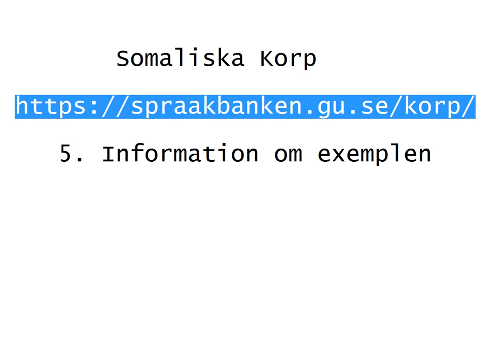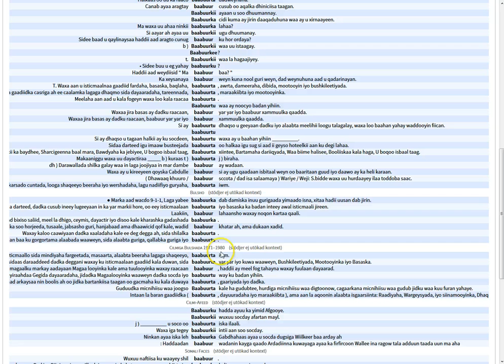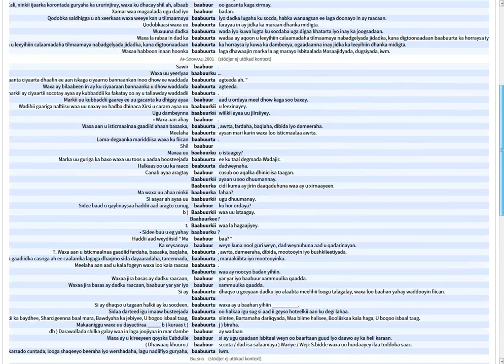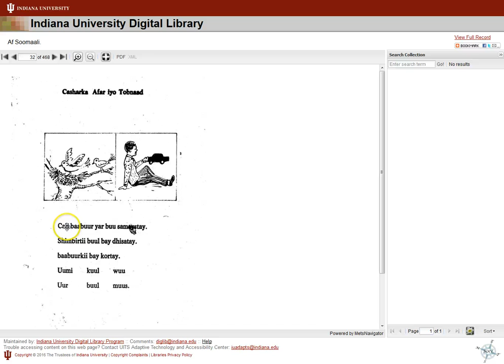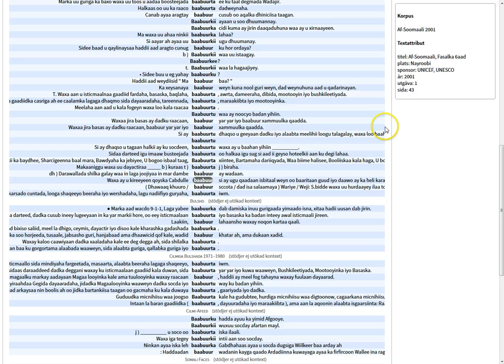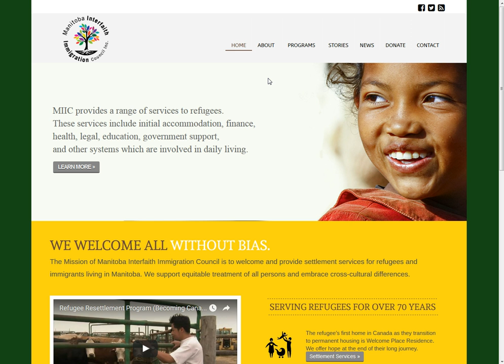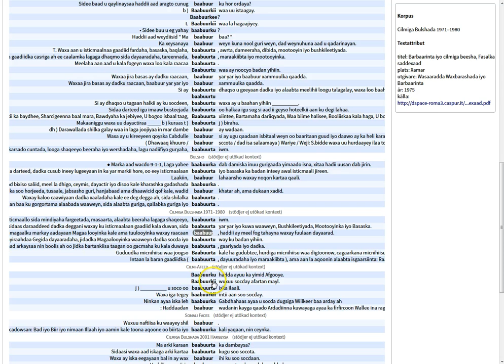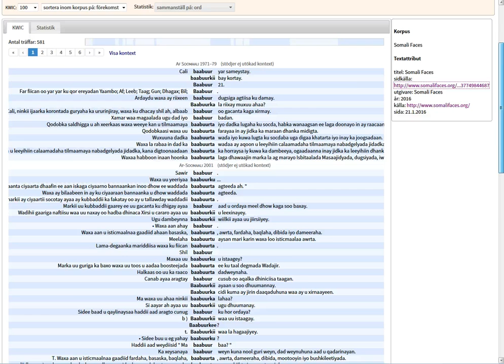Somaliska Korp 5. Information om exemplen.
5. Information om exemplen.